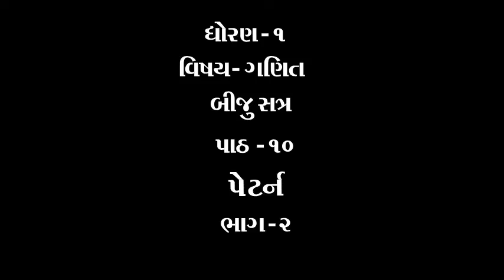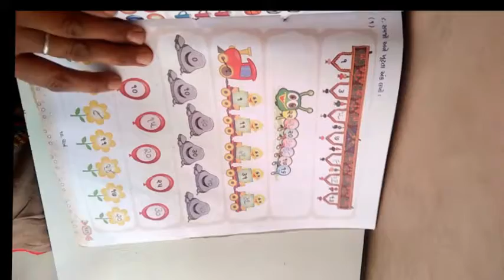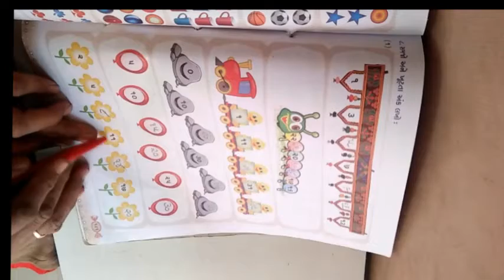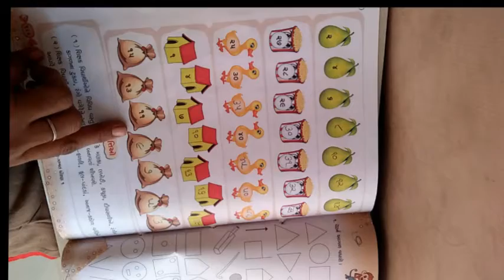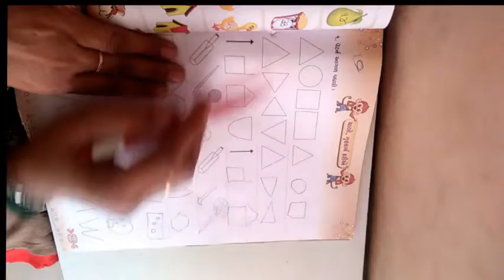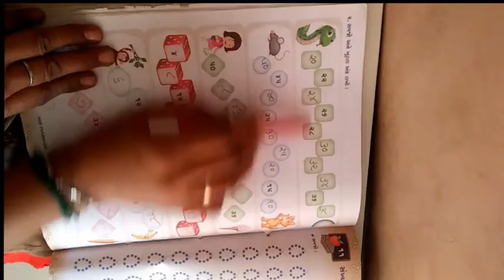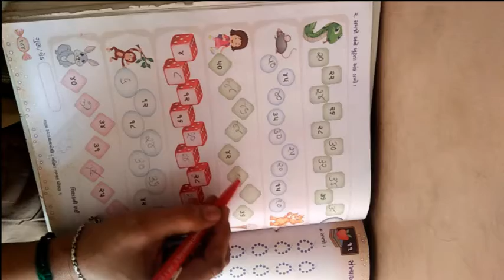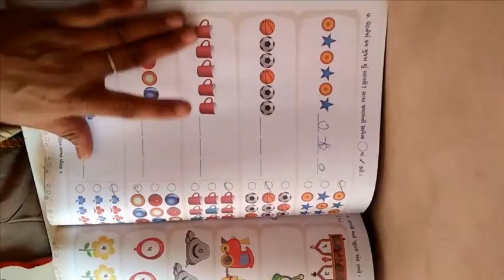ધોરણ ૧ વિષય ગણિત બીજુ સત્ર પાઠ ૧૦ પેટર્ન ભાગ ૨